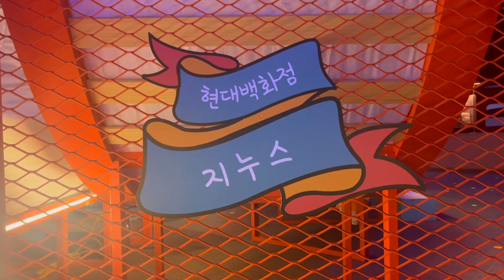지누스 매트리스 팝업 ...일산 현대백화점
몽환적인 지누스 팝업 매장입니다. ▶관련기사 링크